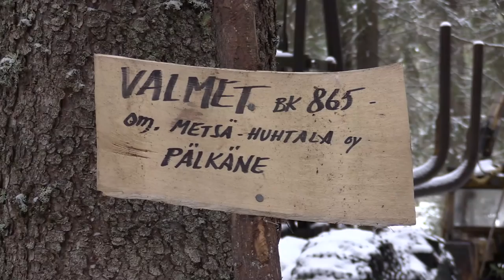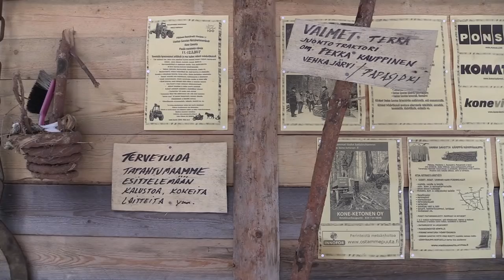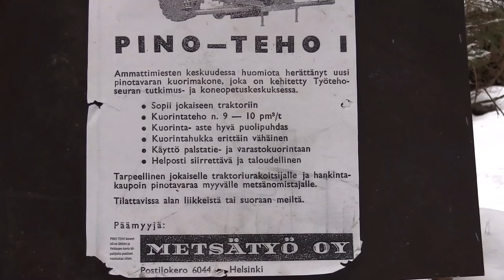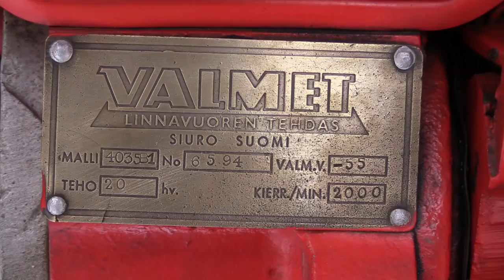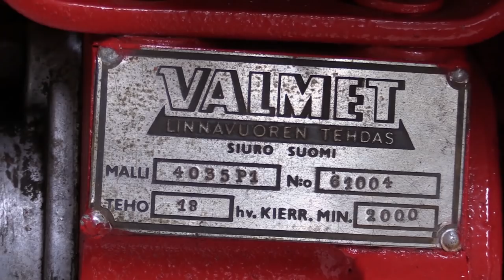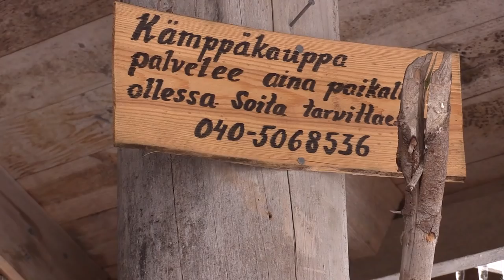Vanhan savotan kone savotta Rautajärvi 2018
Vanhan savotan vanhan ajan metsäperinnepäivät, kone savotta oli Rautajärvellä 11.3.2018 . Videolla lopussa sunnuntain kone paraati jossa kalusto tulee kulkueena metsästä pois.  Ilma oli pilvinen n.+1 lämmintä.